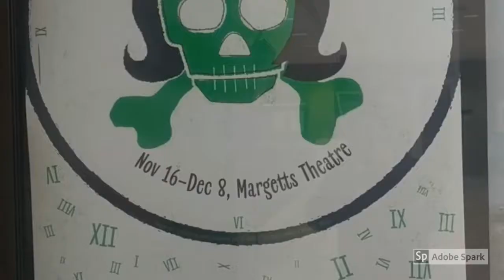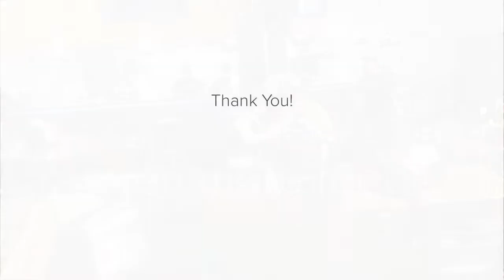Rachel Bell BYU Experience Video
Points and Activities:
1. Hiking the Y (10 points)
2. Museum of Art (10 points)
3. Read Foundational Documents (read at memorial) (15 points)
4. Attend Performance (Radium Girls) (10 points)
5. Museum of Life Sciences (10 points)
6. Attend at least 8 devotionals (20 points)
7. Attend a Performance (BYU's Got Talent) (10 points)
8. Take friends from BYU Climbing! (Find your own-2 hours) (10 points)
9. Food (The Creamery, L&T, The Wall) (6 points)